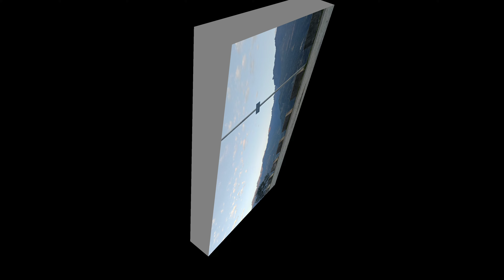No Gym,But Enjoy Outdoor Natural🎋Workout....🚶